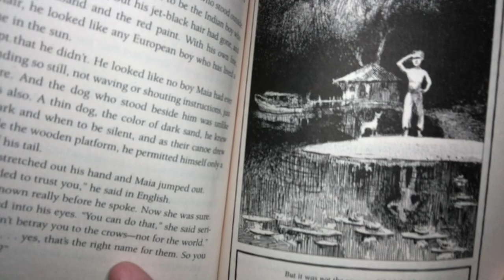Journey to the River Sea read aloud [Part 5]